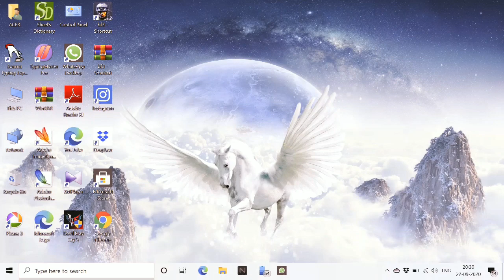HOW TO DRAW REALISTIC RACOON ROCKET(EASY STEPS FOR BEGINNERS)HOW TO DRAW ANIMAL HAIR EASY TUTORIAL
HOW TO DRAW REALISTIC RACOON ROCKET (IN EASY STEPS FOR BEGINNERS) part -2 coming soon .
how to draw  realistic animal  hair
Bestnway for begniers. Draw step by step for accurate drawing.

(Note - ALL THE VIDEO, IMAGE AND SONG SHOWED IN THIS VIDEO BELONG TO RESPECTED OWNER AND NOT ME. .. I AM NOT THE OWNER OF THIS SONG OR VIDEO SHOWED AT OUTRO SHOWED IN THIS VIDEO)